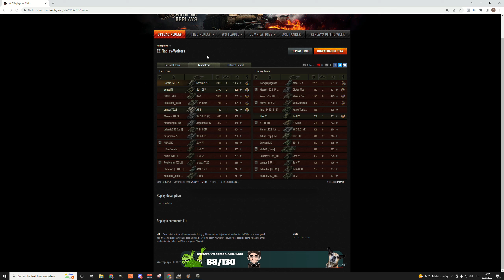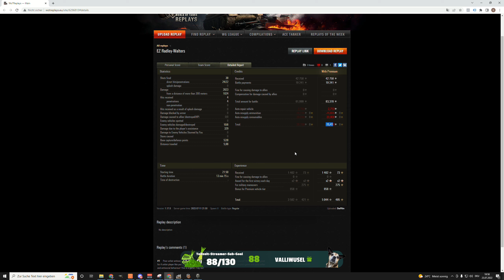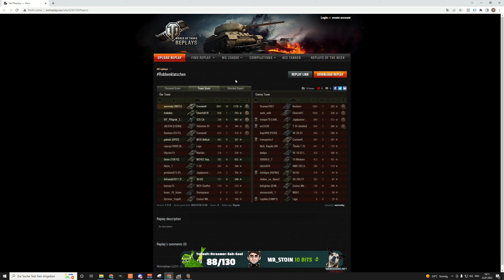WoT - Strv m/42-57 & Cromwell - Killorgien - World of Tanks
Replay Mittwoch in World of Tanks. Ein Strv m/42-57 Alt A.2 zeigt mit vollem APCR Einsatz was an Kills geht und ein Cromwell sagt, dass kann ich besser. Grandiose Killorgien am Replay Mittwoch und feinste WoT Gameplay Replays.

Strv m/42-57 Alt A.2, schwedischer premium medium Panzer auf Tier 6 Cromwell, britischer medium Panzer auf Tier 6

Thema World of Tanks:
Ihr wollt euer Replay auf meinem Kanal sehen?:

Version - 1.17.1